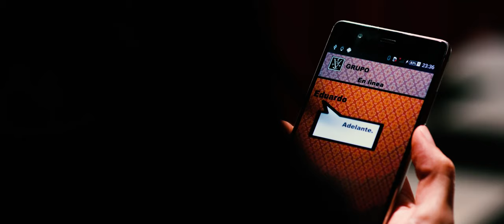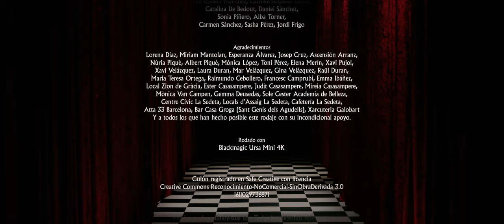La Sierva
Clara, una chica perteneciente a una secta, será la encargada de cumplir una dura misión... Secuestrar a un bebé para sacrificarlo.

Con Irene Garrés, Màrius Hernández, Carmen Vilao, Jessica Hernández, Jordi Pérez, Anna Romero.